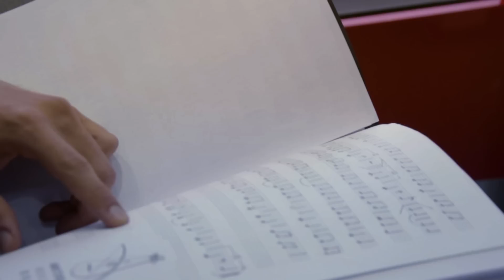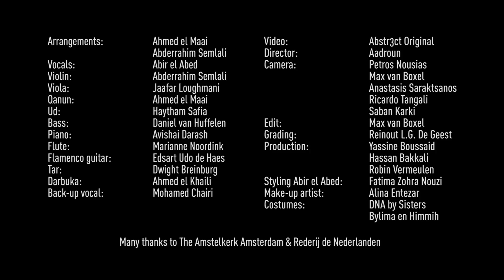Abir el Abed & Amsterdam Andalusian Orchestra - Tifla Andalusiya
Enjoy Amsterdam Andalusian Orchestra's first videoclip in a unique collaboration with Abir el Abed. Their first single from the album Andalusian Echoes.

Original song performed by Salim Hilali
Arrangements:
Ahmed el Maai
Abderrahim Semlali
Vocals :
Abir el Abed
Violin:
Abderrahim Semlali
Viola:
Jaafar Loughmani
Qanun::
Ahmed el Maai
Ud:
Haytham Safia
Bass:
Daniel van Huffelen
Piano :
Avishai Darash
Flute
Marianne Noordink
Flamenco guitar:
Edsart Udo de Haes
Tar:
Dwight Breinburg
Darbuka:
Ahmed el Khaili
Back-up vocal:
Mohamed Chairi

Abstr3ct Original
Director:
Aadroun
Camera:
Petros Nousias
Max van Boxel
Anastasis Saraktsanos
Ricardo Tangali
Saban Karki

Edit:
Max van Boxel
Grading:
Reinout L.G. De Geest
Production:
Yassine Boussaid
Hassan el Bakkali
Robin Vermeulen
Styling Abir el Abed:
Fatima Zohra Nouzi
Make-up artist:
Alina Entezar
Costumes:
DNA by Sisters, Bylima en Himmih

Many thanks to The Amstelkerk Amsterdam en Rederij de Nederlanden